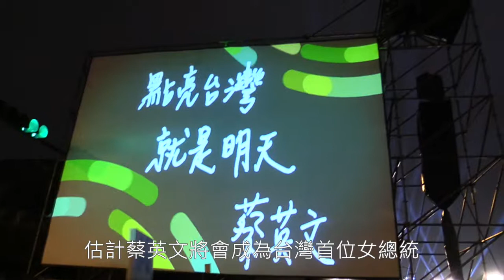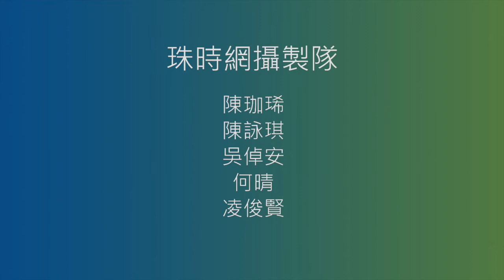旅客來台感受大選氣氛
四年一度的總統大選是台灣的大事，世界各地的民眾都藉此機會到訪，感受一下濃厚的選舉氣氛。